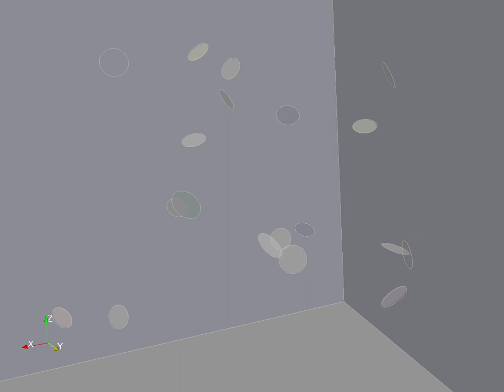Multiple fracture growth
Simulation of the growth of a group of fractures, using the finite element method described in